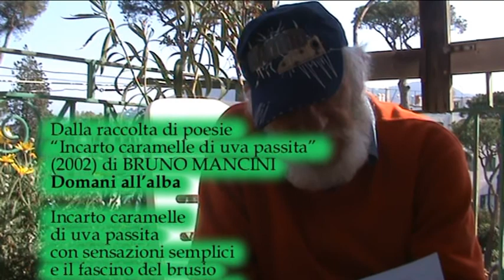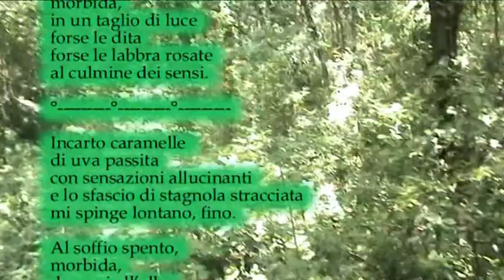Domani all'alba - Da “Incarto caramelle di uva passita” (2002):di Bruno Mancini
Dalla raccolta di poesie “Incarto caramelle di uva passita” (2002):
Domani all’alba

Incarto caramelle
di uva passita
con sensazioni semplici
e il fascino del brusio
mi spinge lontano, fino.

All’attimo che colsi,
morbida,
perlate di rugiada
forse le labbra
forse le bacche rosate
al culmine dei seni.

Incarto caramelle
di uva passita
con sensazioni turbolente
e lo struscio di carta contorta

Ai giochi tra i muschi,
morbida,
in un taglio di luce
forse le dita
forse le labbra rosate
al culmine dei sensi.

Incarto caramelle
di uva passita
con sensazioni allucinanti
e lo sfascio di stagnola stracciata

Al soffio spento,
morbida,
domani all’alba
forse una rete
forse le dita rosate
attanagliate al collo.